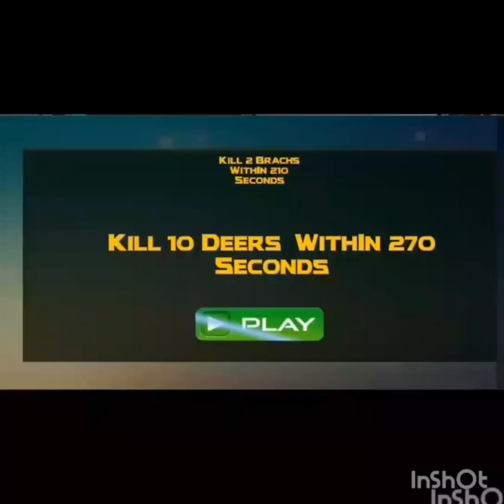അപ്പോൾ നമ്മൾക്ക് വേട്ട തുടങ്ങാം